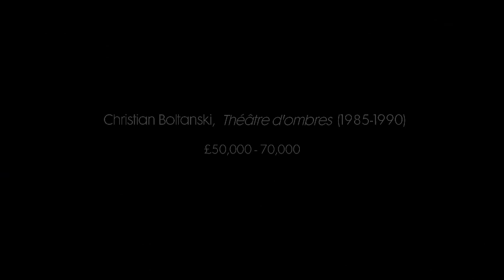Christian Boltanski: Théâtre d'ombres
Christian Boltanki's Théâtre d'ombres will be offered in our 12 September 2012 London Post-War and Contemporary auction. Find out more about the work from Elisabeth Del Prete, Christie's Post-War & Contemporary Art Specialist.